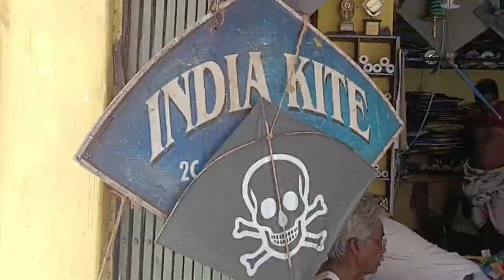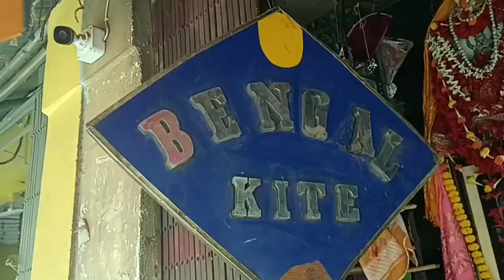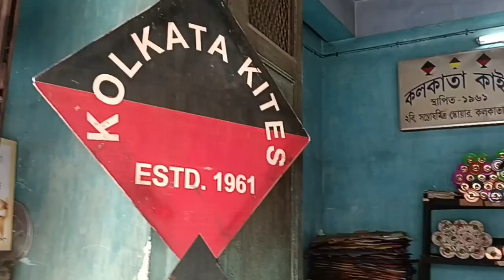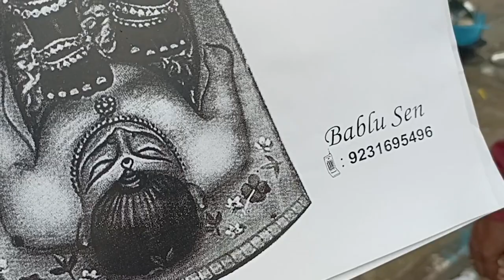Kolkata Kite Market 2022| Kolkata kite shop| Wholesale Market| ঘুড়ি বাজার| Travel with Sulagna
@Travel with Sulagna
Best Kite Shop For Viswakarma Puja Kite Festival From Kolkata
ঘুড়ি লাটাইয়ের এইটি বিরাট মার্কেট | A biggest Kites market in west Bengal
Best Festival Kite And Manjha Shop
kite market in kolkata
online kite shop kolkata
kite manufacturers in kolkata
buy kites online kolkata
best kite shop in kolkata
bengal kites
kite shop near me
kite shop near me in 1 km